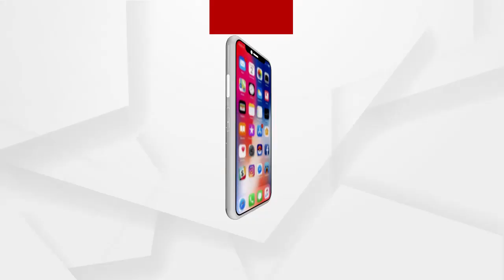ଆଇନମନ୍ତ୍ରୀଙ୍କୁ ଗିରଫ ନକରାଯିବା ପର୍ଯ୍ୟନ୍ତ ବିଜେପିର ଲଢେଇ ଚାଲୁରହିବ.